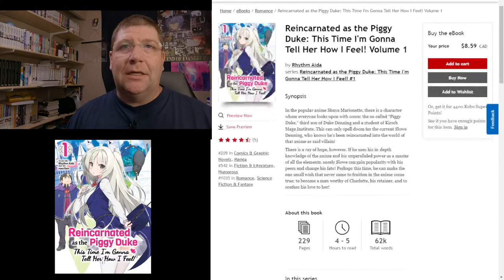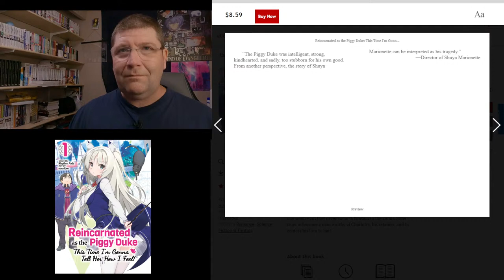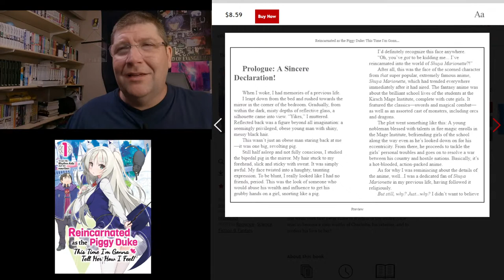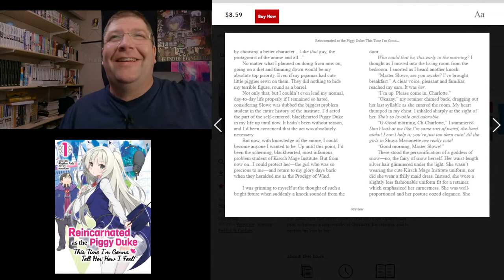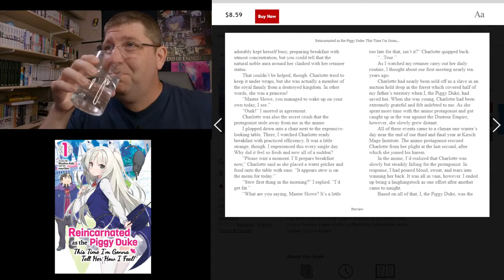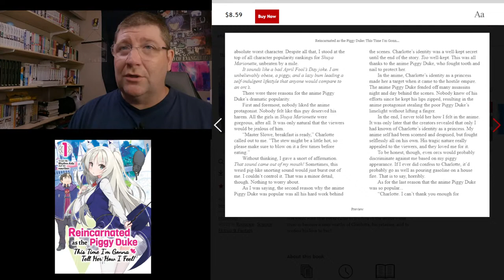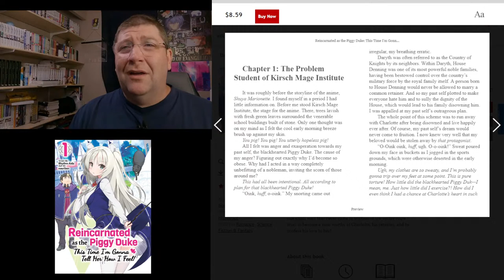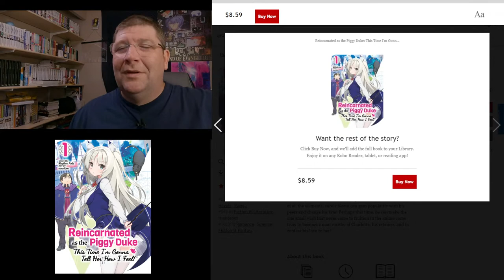Reincarnated as the Piggy Duke Live Reading & Reaction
I'm live reading the preview of Reincarnated as the Piggy Duke: This Time I’m Gonna Tell Her How I Feel! by Rhythm Aida — 合田拍子 It's released in English by J-Novel Club
Check it out on Amazon

Japanese Title: 豚公爵に転生したから、今度は君に好きと言いたい — “Buta Koushaku ni Tensei shita kara, Kondo wa Kimi ni Suki to Iitai”
Author: Rhythm Aida — 合田拍子
Illustrator: nauribon
Publisher (English): J-Novel Club
Translator: Zihan Gao
Release Date (English): June 16, 2021

Publisher (Japan): Fujimi Fantasia Bunko
Release Date (Japan): February 2017
Volumes Released (Japan to Date): 10

Synopsis: In the popular anime Shuya Marionette, there is a character whom everyone looks upon with scorn: the so-called “Piggy Duke,” third son of Duke Denning and a student of Kirsch Mage Institute. This can only spell doom for the current Slowe Denning, who knows he’s been reincarnated into the world of that anime as said villain! There is a ray of hope, however. If he uses his in-depth knowledge of the anime and his unparalleled power as a master of all the elements, surely Slowe can gain popularity with his peers and change his fate! Perhaps this time, he can make the one small wish that never came to fruition in the anime come true: to become a man worthy of Charlotte, his retainer, and to confess his love to her!

Justus R. Stone does light novel reviews, news, and podcasts. Sometimes, he opens surprise boxes or does other random videos because, well, life is fun with some surprises.

JUSTUS R STONE'S BOOK SERIES

📬SEND PHYSICAL MAIL TO:
L4N 5Z2

The light novel featured in this review is the official English release and was provided by the publisher. All opinions are my own and not paid for.